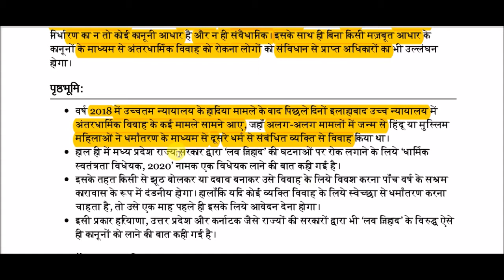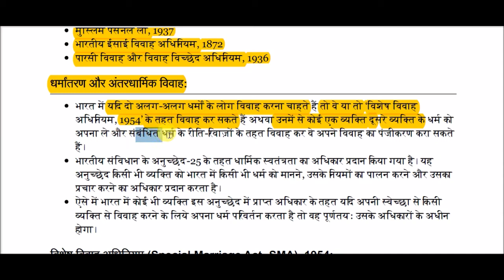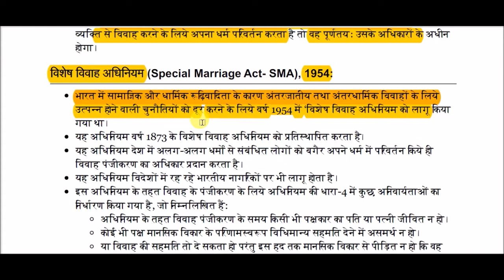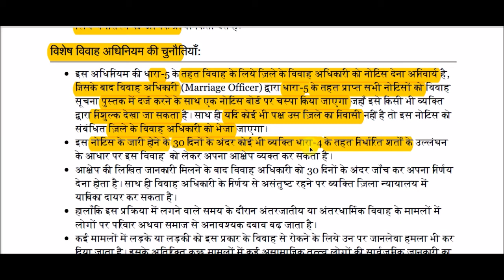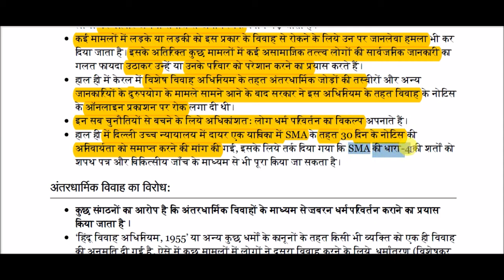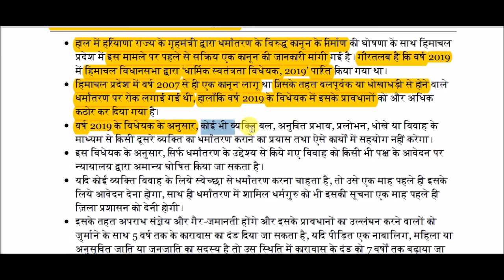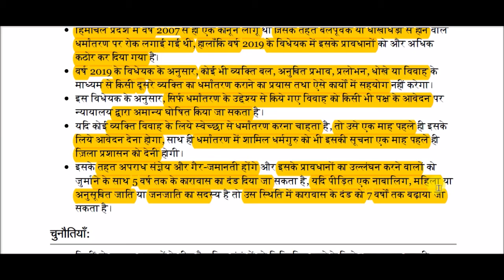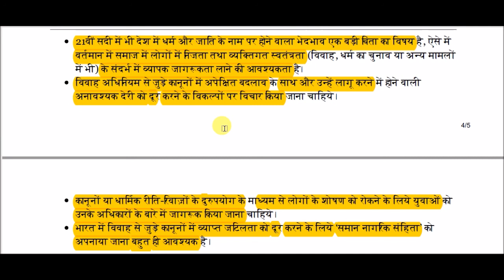अंतरधार्मिक विवाह और व्यक्तिगत स्वतंत्रता || Inter-religious marriage and personal freedom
Inter-religious marriage and personal freedom for All Competitive Exams like SSC, Railway, IB, Bank, UPSC, BPSC, MPSC, PCS, etc.